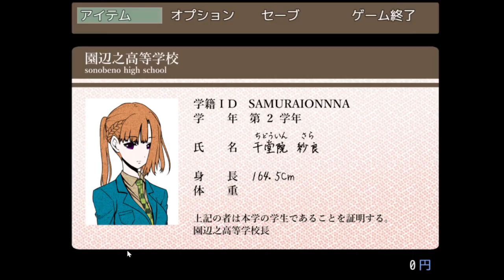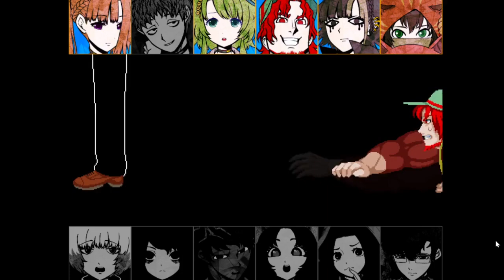【キミガシネ】最終章Aパート→Bパートへ！彼を守る選択とは。【実況】[酢]63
お待たせいたしました！！！！ついに最終章始動です！！！

まさかチャプターをまたぐことになるとは。
絶対に許さないぞミドリ。でもミドリもいいキャラしてるよね、
まるで希望マニアの彼のようだね。